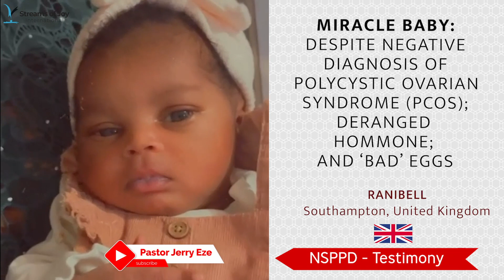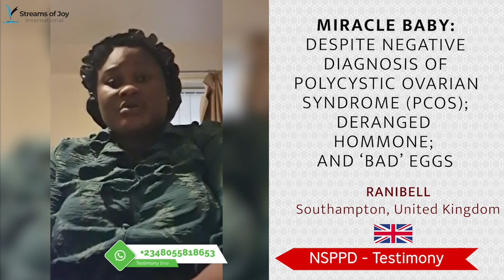MIRACLE BABY WITH Polycystic POLYCYSTIC OVARY SYNDROME AND BAD EGGS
This is a Testimony from our daily 7am prayers called New Season Prophetic Prayers and Declarations [NSPPD].